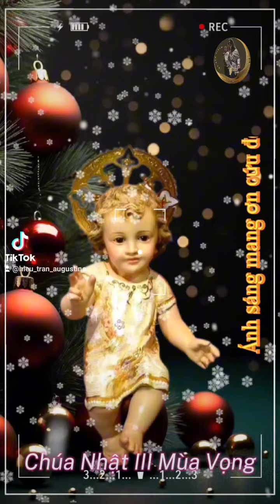"Anh em hãy vui lên trong niềm vui của Người." (Pl 4,4)" ✠✨🌲✨✠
"Anh em hãy vui lên trong niềm vui của Chúa. Anh em hãy vui lên trong niềm vui của Người." (Pl 4,4)" ✠✨🌲✨✠